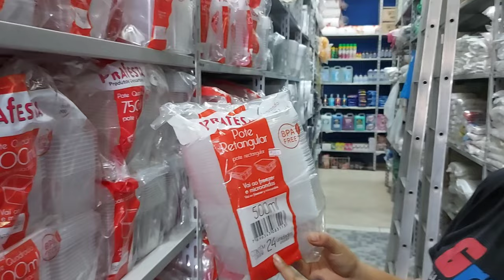ovo de pascoa de açai 2023 embalagens como ganhar dinheiro na Páscoa 2023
Nesse vídeo te levo comigo para comprar a embalagem do ovo de pascoa de açai , encontrei a embalagem e passei os tamanhos

Nesse vídeo te ensino passo a passo de como montar os copos de açai , tamanhos e preços que vendo no meu delivery , você vai aprender dicas de como montar copos e dicas de como economizar e embalar seus pedidos para envio.

Quer trabalhar com delivery em casa ? Nesse vídeo te ensino como comecei